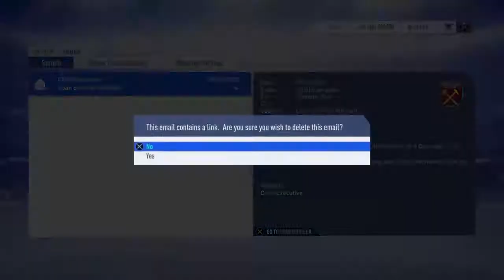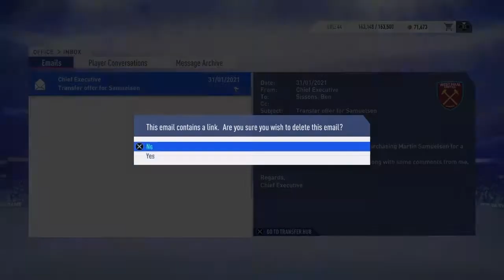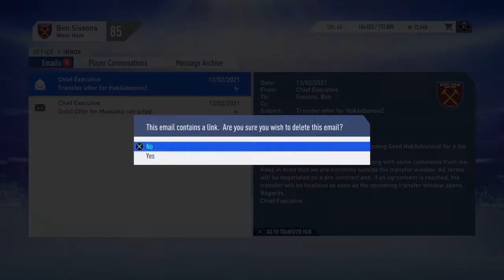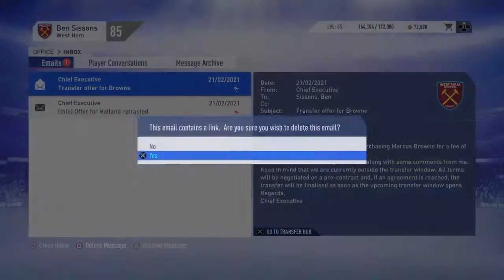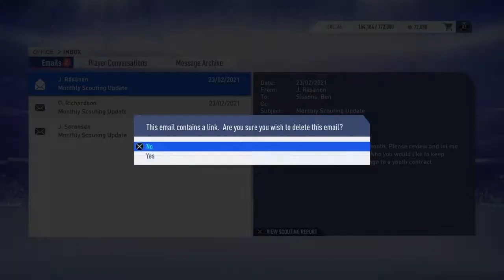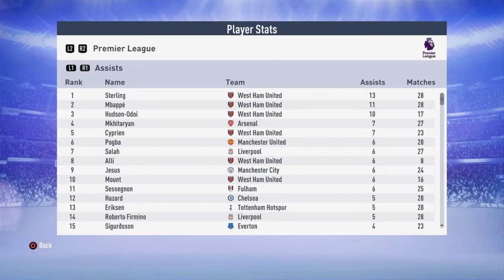Goal Of The Season - Fifa 19 West Ham United Career Mode #32